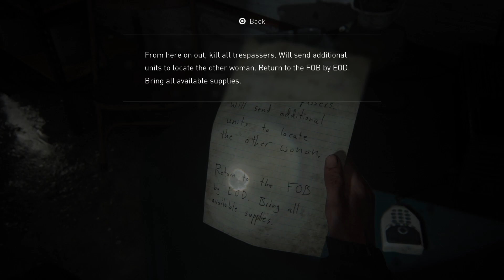PS5 The Last Of Us Part II "HUNTED"